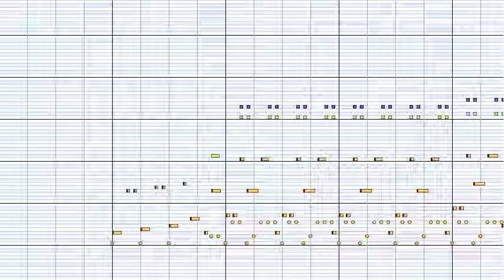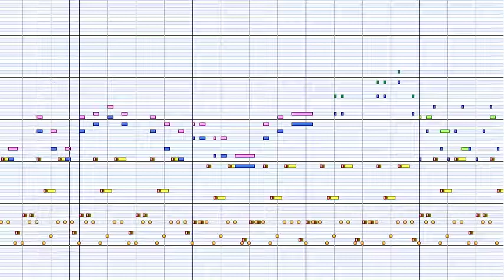Ice Cream Island [MIDI]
Original Title: アイスクリームアイランド【MIDI】
Creator: 29100